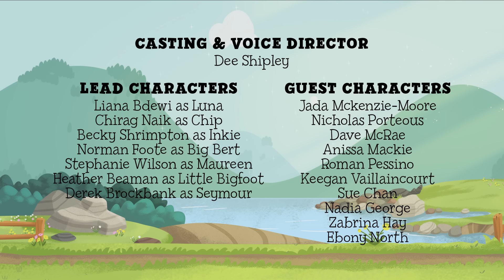Luna Chip & Inkie: Adventure Rangers Go 🦘 Full Episode 🦘 Kanga-Boingo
Luna’s so excited about her Australian pen pal Zoe’s visit that she made a list of everything they’re going to do. But when the kangaroo arrives, she’s waaay more excitable than her friend imagined. Luna starts her tour of Eagle Creek, including wishing Bert a g’day at his  Lookout Tower and a snack at Seymour’s Café. But energetic Zoe is always bounding off ahead of her, creating chaos for everyone she meets with her infectious enthusiasm. Can Luna get the distractible kangaroo to focus on what she wants to do, or can she finally accept Zoe for who she is by helping her focus on something she loves?